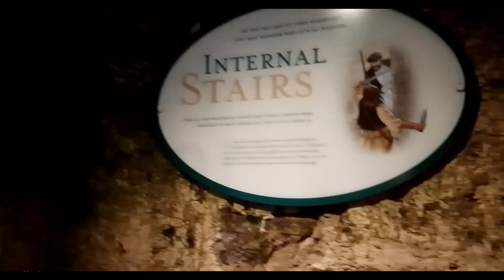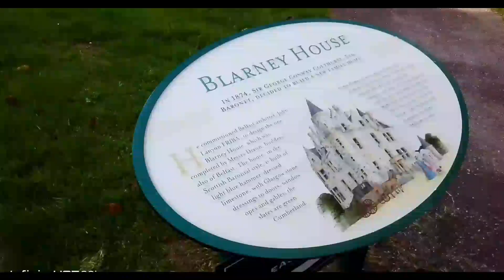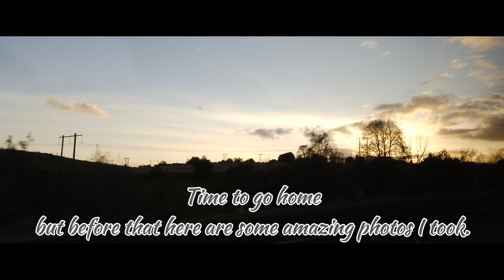CORK SCHOOL TRIP/LIFE OF A KENYAN STUDENT IN IRELAND/RELOCATION/MOVING ABROAD